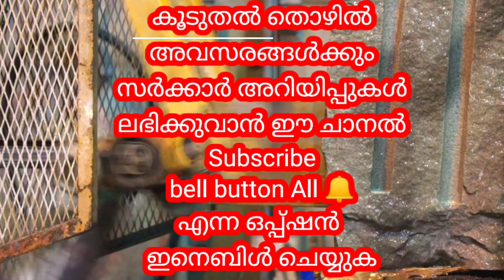സംരംഭകർക്ക് 10 ലക്ഷം മുതൽ ഒരു കോടി വരെ 18 ഓളം തെഴിലിന് വായ്പ്പ സബ്സിഡി massdreams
18 ഓളം വരുന്നതെ
ഴിലിന് ലേൺ സബ്ബ്സിഡി

MasDreams23

mas dreams

 നിങ്ങൾക്കോ നിങ്ങളുടെ പ്രിയപ്പെട്ടവർക്കും ഏറെ ഉപകാരപ്പെടുന്ന ഒട്ടനവധി തൊഴിൽ അവസരങ്ങൾ ഈ ചാനലിൽ കൂടി വ്യക്തമായി പ്രതിപാദിച്ചിരിക്കുന്നു.
നന്ദി,നമസ്തേ !